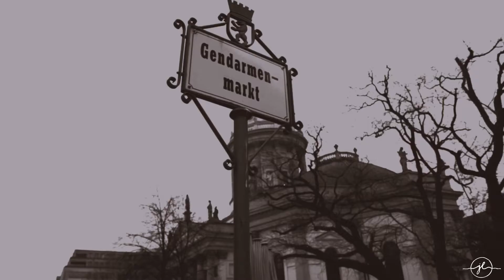b e r l i n .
Some footage taken in Berlin when I was visiting the german captial for an Stil vor Talent Party.